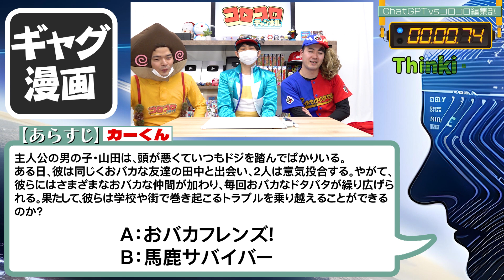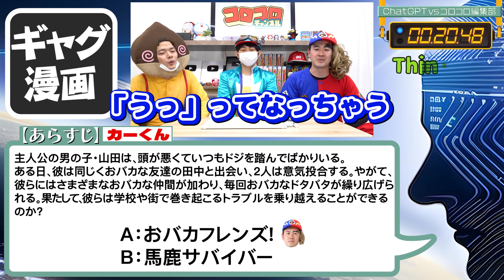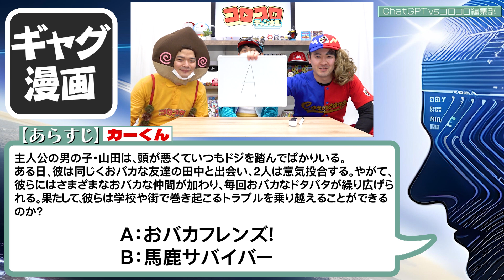【AI】ChatGPTvs漫画編集者！面白タイトル生成対決！！【ギャグ漫画編】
◇最新情報はコロコロオンラインをチェック！

◆コロコロカーくんTwitter　@corocoro_kakun

★★BGM&効果音使用元★★
「OtoLogic」様

DynaFontは、DynaComware Taiwan Inc.の登録商標です。